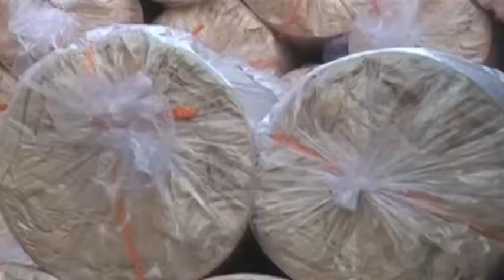Mid autumn festival in Vietnam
When Fall comes and the weather gradually changes, this echoes everywhere from urban to rural areas. People in different places have their own ways to celebrate mid autumn festival but wherever it is, it is a special occasion that children feel excited about.